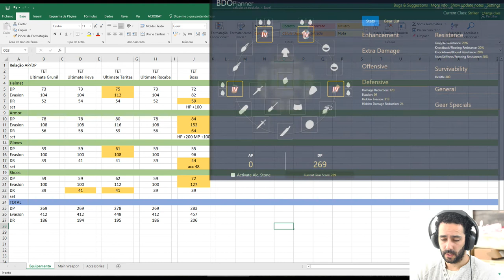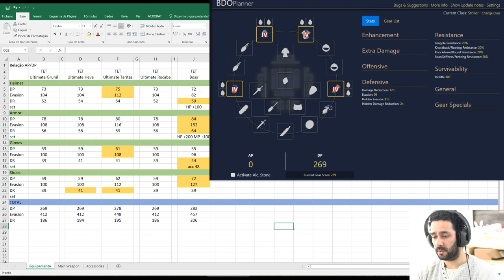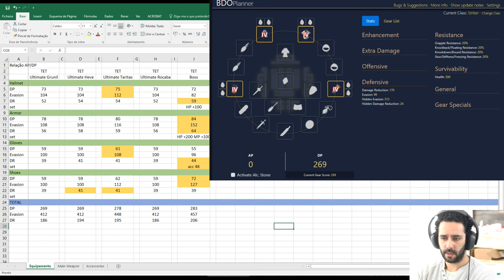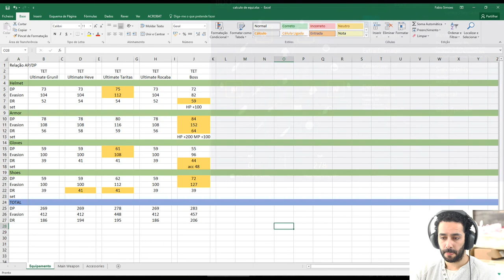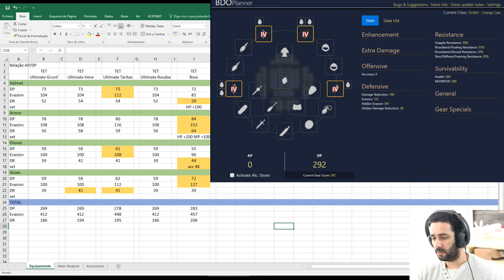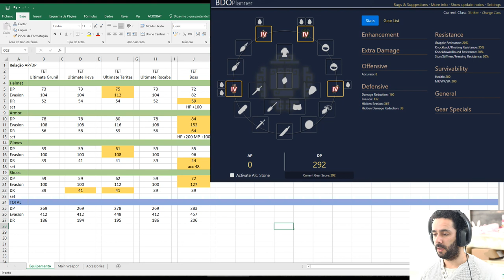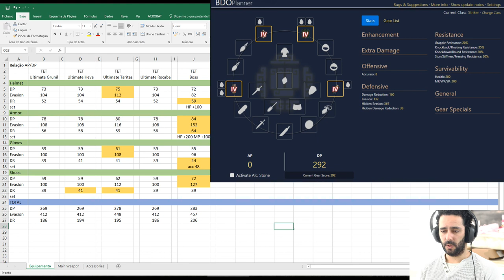BDO STRIKER AWAKENING #15 NEW'S,,,,,,BOSS ARMOR...SIM....NÃO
Olá pessoal, as últimas atualizações deram-nos as hidden information dos equipamentos, e isso veio criar alguma dúvida se o Boss Armar realmente é o melhor set ou não, vamos ver o que as próximas semanas nos dizem.

O bdo é um mmorpg estupendo! Este é o meu gaming/gameplay